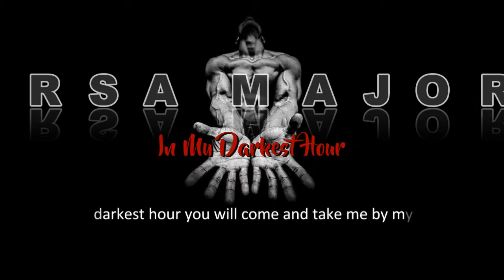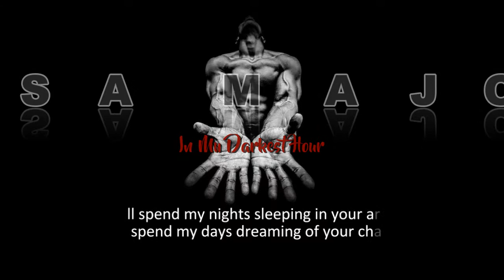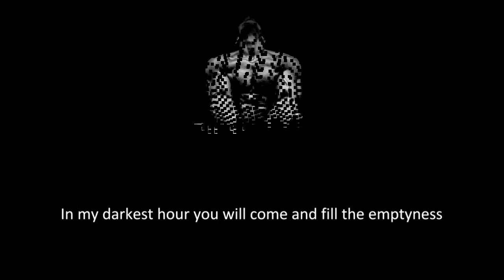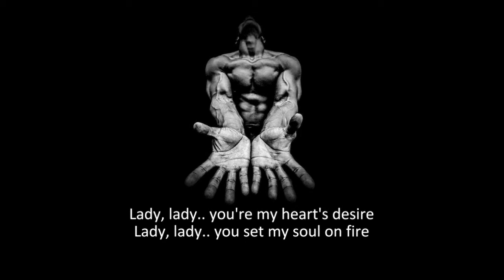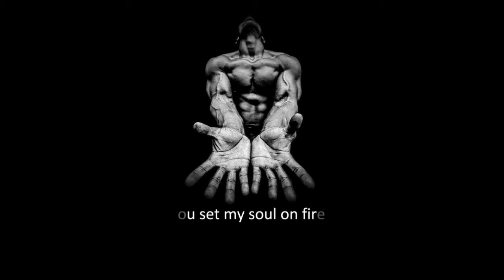URSA MAJOR - in my darkest hour (With Lyrics)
S/T Album (1972)